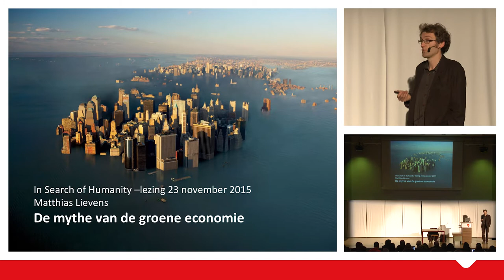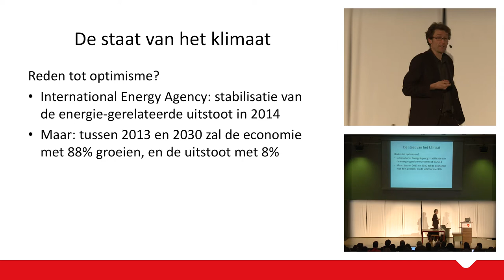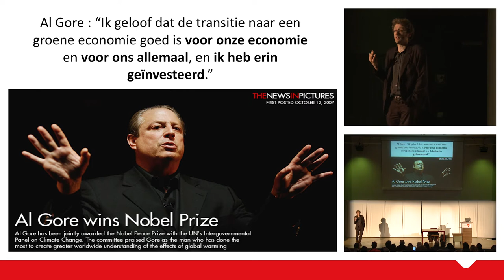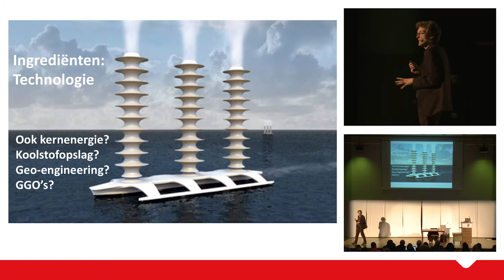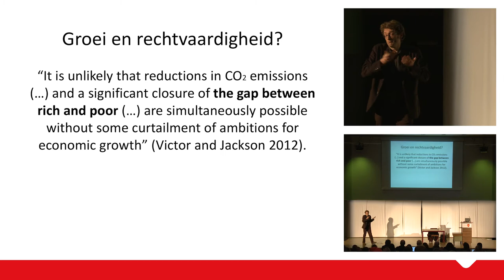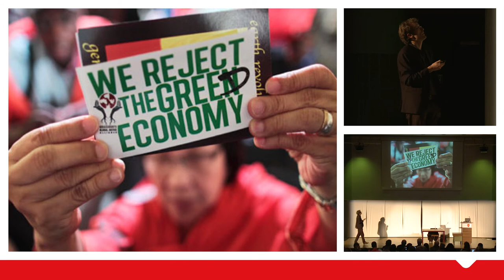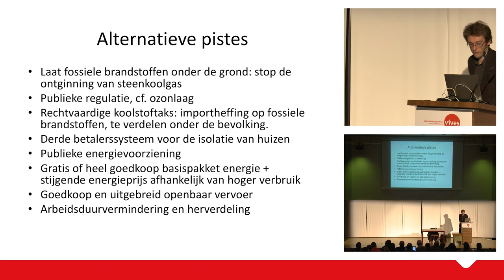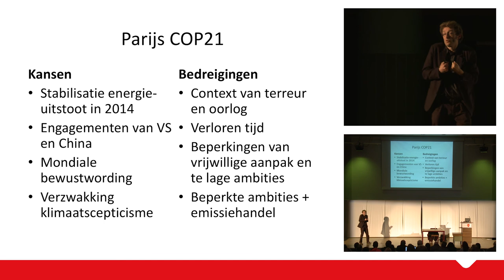In search of Humanity | Matthias Lievens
Elk najaar biedt VIVES campus Kortrijk onder de titel "In Search of Humanity" een reeks boeiende lezingen aan met gerenommeerde gastsprekers, voor studenten, personeel en elke andere geïntereseerde. De lezingen vinden steeds plaats op maandagavond van 18u30 tot 20u in de aula van 't Forum VIVES, aan de Doorniksesteenweg in Kortrijk.